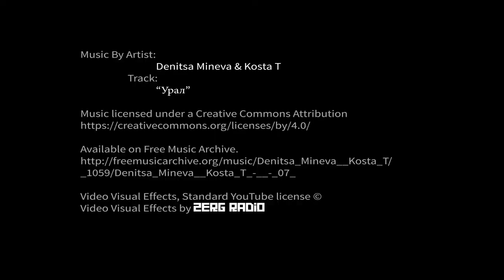♫ Denitsa Mineva & Kosta T - Урал (Avant-Garde) Free Music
Free music for commercial use.

♫ Artist: Denitsa Mineva & Kosta T
♫ Track: Урал
♫ Album: Ёлкино
♫ Genre: Avant-Garde, Improv, Experimental

♫ Available on Free Music Archive.

Video Visual Effects, Standard YouTube license ©
Video Visual Effects by Zerg Radio

I grew up using hearing aids, and I had speech therapy and so forth, and that helped me to develop a passion for music and helped me to develop my drumming talents. Sean Berdy